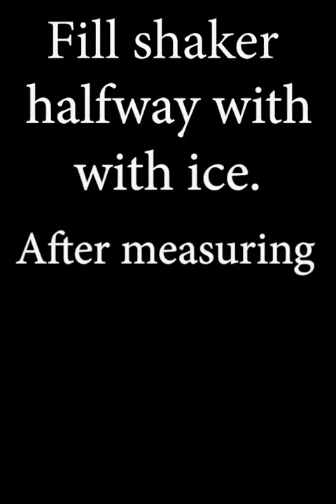Butterball Cocktail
Three ingredients to this delicious cocktail.  It's like drinking your dessert!!